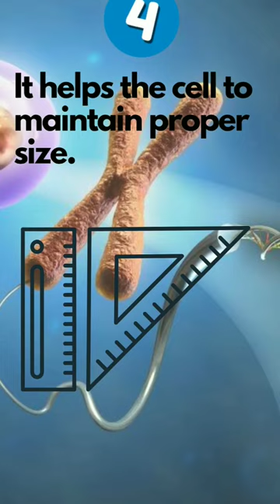Significance of Mitosis, Class-11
Significance of Mitosis

It helps in maintaining the same number of chromosomes in daughter cells after division.

It is responsible for the growth and development of multicellular organisms.

It helps in repairing damaged tissues.

It helps the cell to maintain proper size.

It allows the multicellular organism to maintain its tissues, skin cells, and blood is an example.

Mitosis is important for sexual reproduction indirectly.

Mitosis allows to worn-out, and develop the sexually reproducing organism from a single cell into a sexually mature individual.